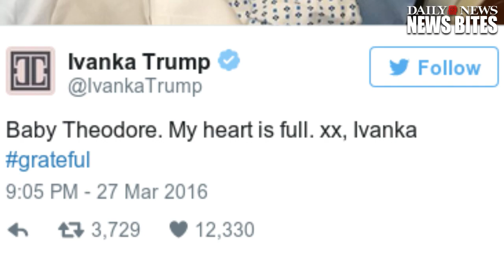Ivanka Trump And Husband Jared Kushner Bring Home Baby Boy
Baby Theodore, the tiniest new Trump supporter is safe and sound at home.